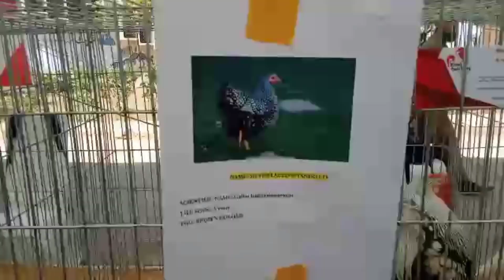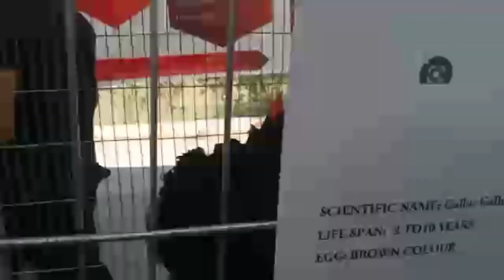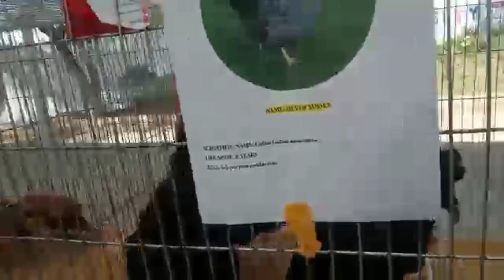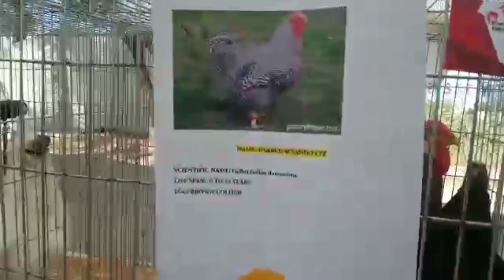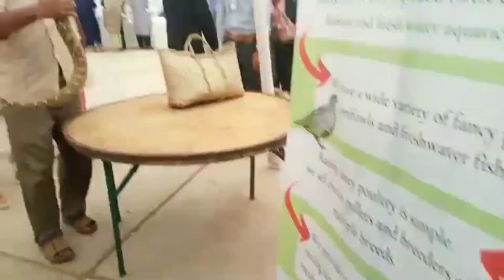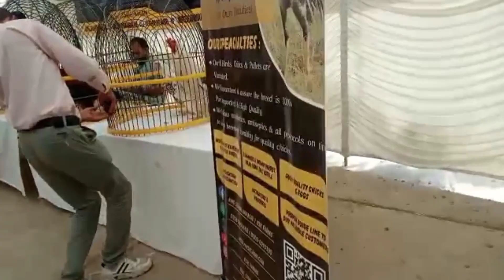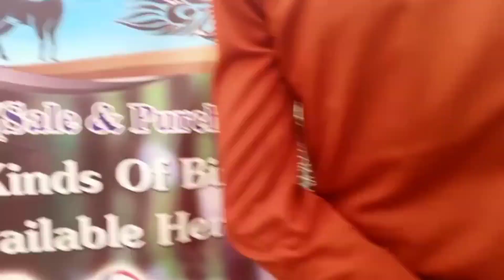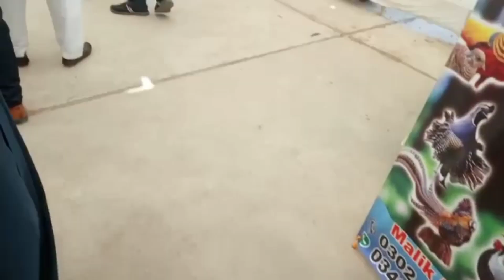Poultry Exhibition ♥️ | vlog by Abdullahh